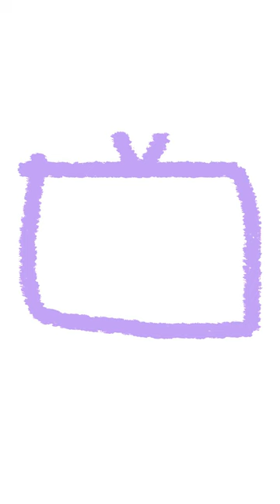도현은 지금 #13 웹드라마 '어른애들' 촬영현장🤍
여신들 중에 가장 깜찍한 도현이의 등장💖

오늘도 예쁜 도현이의 지금이 궁금하다면,